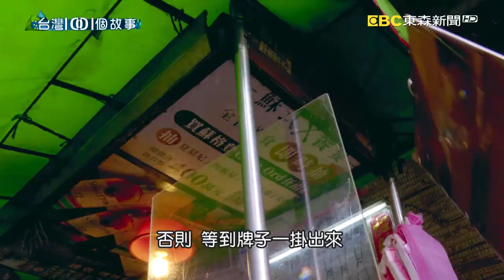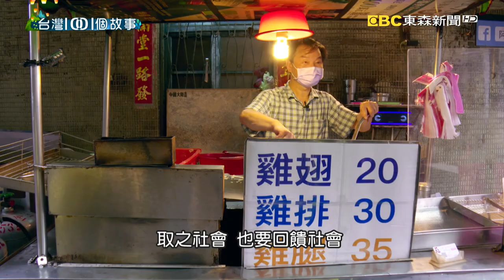板橋街口炸雞得來速 台式風味秒殺搶購 part4 台灣1001個故事｜白心儀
雖然疫情讓許多小吃攤的生意受到影響，但是板橋炸雞攤的老闆，卻免費贈送雞翅給有需要的客人，他說業績雖然變少了，但是愛心，不能少。

店家資訊：
阿元的炸雞
地址：新北市板橋區重慶路295號巷口
營業時間：15:00-19:00(售完為止) 每週一、週二公休